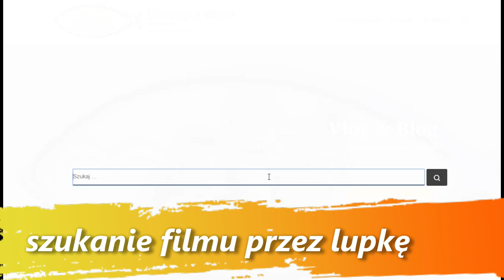Nowa odsłona witryny dzieciecawiara.pl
Już wkrótce zapraszamy na Was na nową stronę naszego bloga. Postawiliśmy na przejrzystość i na różne metody szybkiego wyszukiwania filmów, których jest już ponad 100.
Zapraszamy do lajkowania i udostępniania naszej witryny!